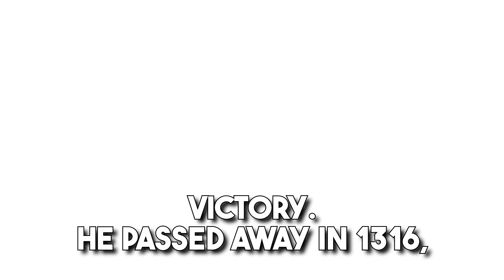Scotland's Bishop Robert Wishart 🏴󠁧󠁢󠁳󠁣󠁴󠁿 Forgotten Hero ❤️🇸u🇺b🇧s🇸c🇨r🇷i🇮b🇧e🇪❤️